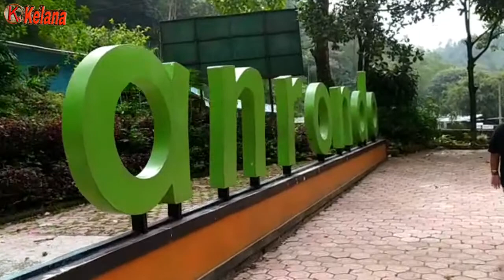Wisata Coban Rondo ketika pandemi dan hari jum'at di bulan Ramadhan || Sepi